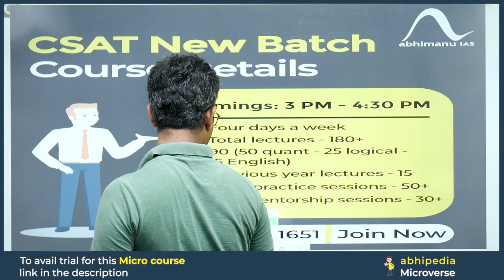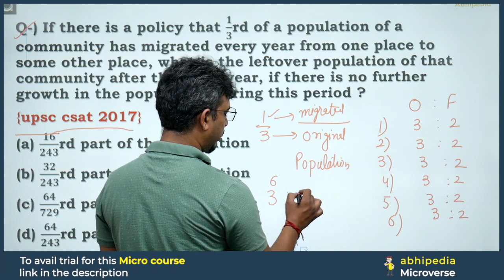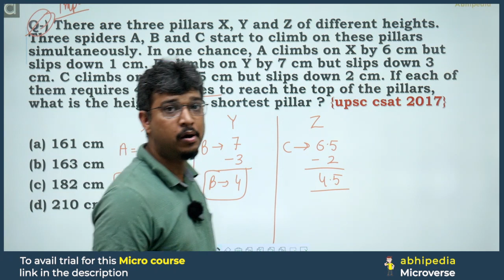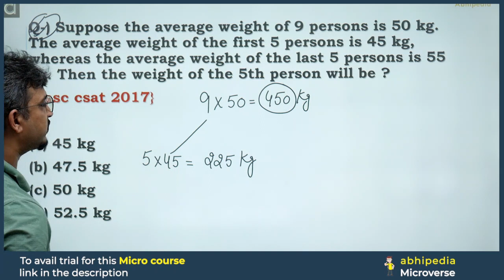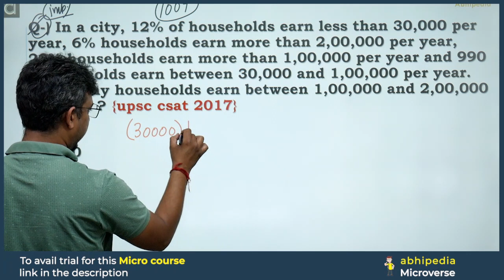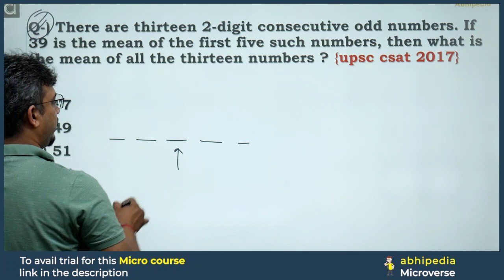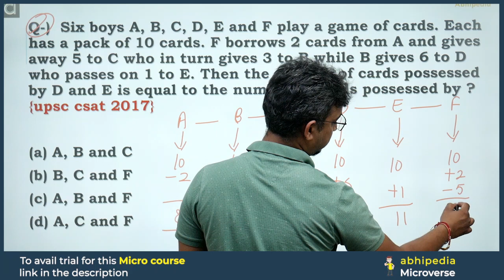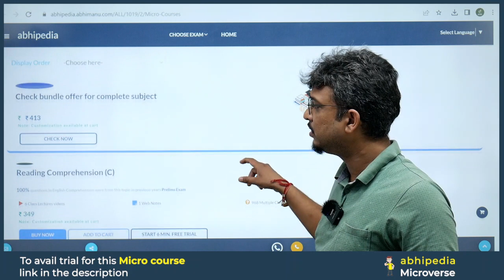UPSC CSAT Exam 2024 | Exam Discussion with Detailed Solution CSAT 2017 | Part 1 I abhimanu IAS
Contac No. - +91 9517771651